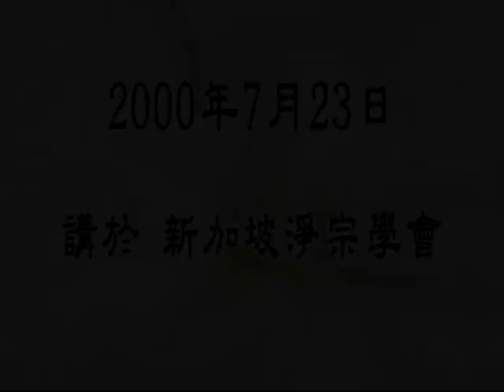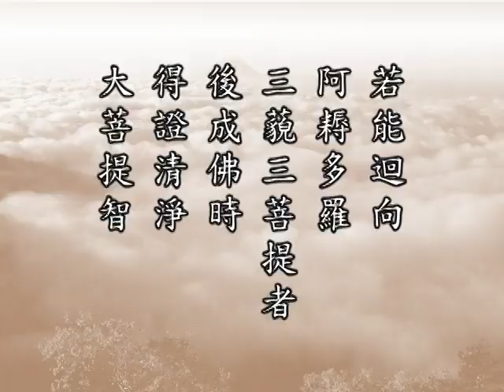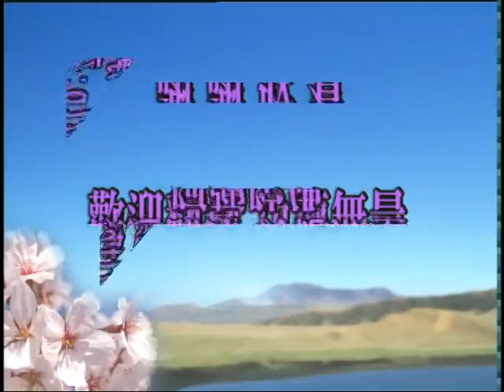佛说十善业道经36